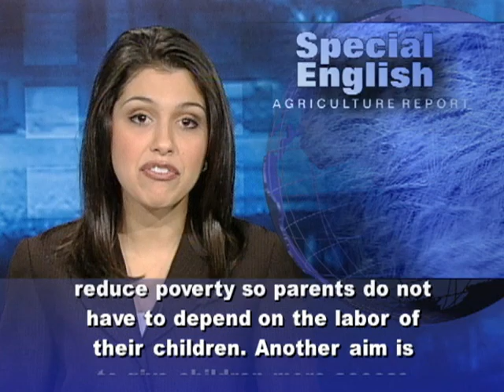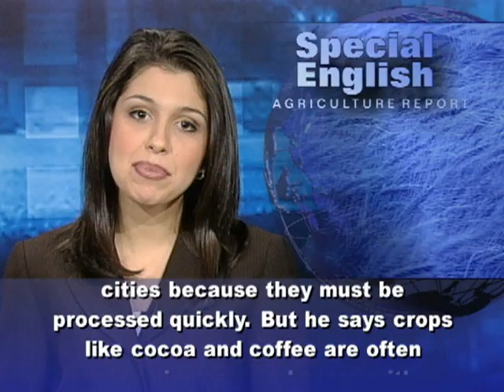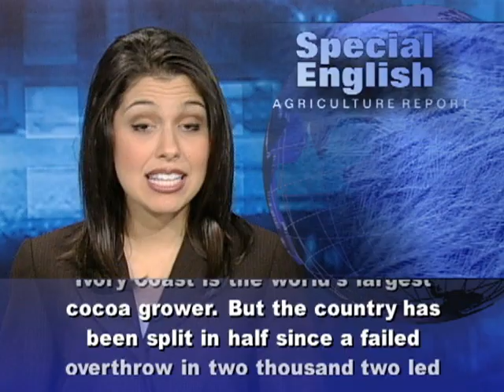New Attention Given to Child Cocoa Workers in Ivory Coast and Ghana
Chocolate comes from cocoa beans, and more than half of those beans come from two countries in West Africa. But the situation is not all sweetness for poor cocoa farmers in Ivory Coast and neighboring Ghana. The United States has announced ten million dollars for renewed efforts to end the worst forms of child labor in the cocoa industry in those countries.The grant will support efforts to reduce poverty so parents do not have to depend on the labor of their children. Another aim is to give children more access to education. The money will go toward a new "Framework of Action" related to an international agreement from two thousand one. That agreement is called the Harkin-Engel Protocol. American Senator Tom Harkin and Representative Elliott Engel led negotiations with the chocolate and cocoa industries. The Department of Labor announced the grant in September, along with seven million dollars promised by the international cocoa industry. The governments of Ghana and Ivory Coast have also promised resources and policy support for the new efforts. Kevin Willcutts is an official in the Labor Department's Office of Child Labor. He says the agreement shows a common commitment to address the situation and to offer children better hope for the future through education.Daan de Vries is with Utz Certified, a program that tries to create a fair marketplace for agricultural products. Mr. de Vries says some crops are grown closer to cities because they must be processed quickly. But he says crops like cocoa and coffee are often grown in very rural areas with more poverty and less enforcement of rules. Bama Athreya directs the International Labor Rights Forum. She says there has been an unwillingness to act that is driven by the business proposition of getting cheap child labor to produce cocoa.Larry Graham is president of the National Confectioners Association in Washington. He said: "Our industry is fully committed to helping even more cocoa farming families through this innovative partnership."Ivory Coast is the world's largest cocoa grower. But the country has been split in half since a failed overthrow in two thousand two led to armed conflict. A long-delayed presidential election was held in October. For VOA Special English, I'm Alex Villarreal.